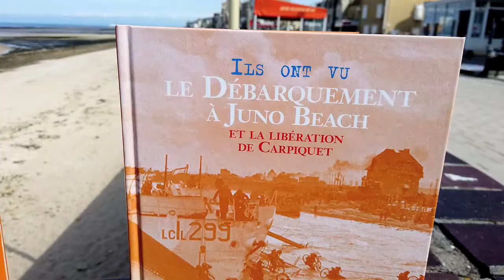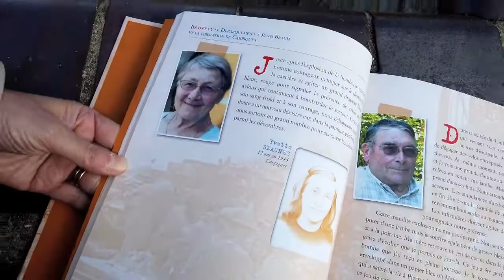Présentation du livre Ils ont vu le Débarquement à Juno Beach"" / Festival "La semaine acadienne"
Présentation du livre "Ils ont vu le Débarquement à Juno Beach et la Libération de Carpiquet" au centre Juno Beach à Courseulles.
Le 18 mai, ce livre conçu par Maryvonne Lépine, Bernadette Taupy , Arnaud Blin, a été présenté à la presse en présence de nombreux témoins ainsi que d'élus de Normandie: Monsieur Frédéric Pouille ( Maire de Courseulles et conseiller régional de Normandie), Monsieur Cedric Nouvelot (conseiller départemental du Calvados), Monsieur Philippe Laurent (conseiller départemental du Calvados), Madame Christine Vasse (vice présidente de la communauté de Communes Coeur de Nacre), Monsieur Thierry Lefort (maire de Douvres-la-Délivrande), Monsieur Pascal Serard (maire de Carpiquet), Monsieur Denis Leportier (maire de Bernières), Monsieur Hubert Delalande (maire de Bény-sur-mer)